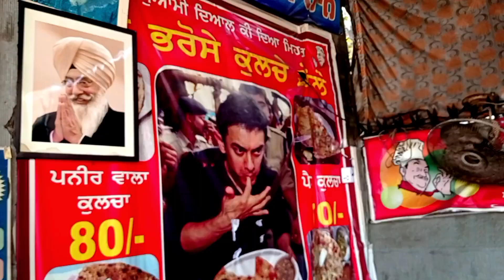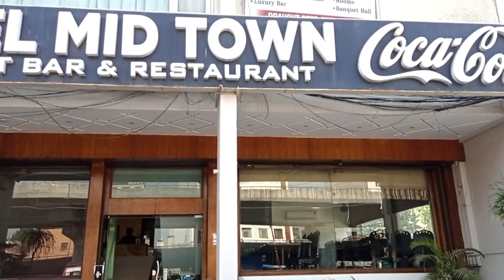28 March 2024